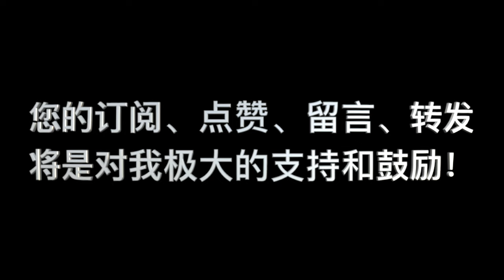神論 第08讲 问答 04 “具有统一性，为什么有些时间子不知道呢？做主导或决定地位的，就是父神啊？”